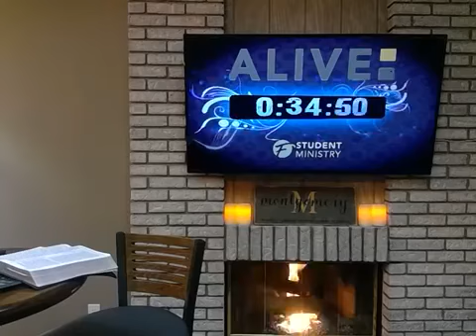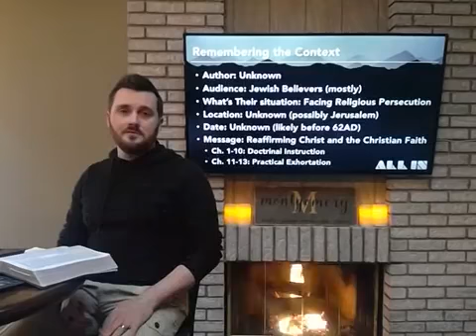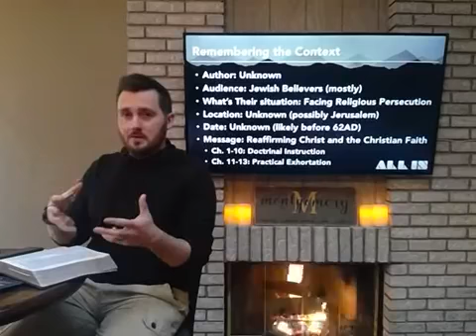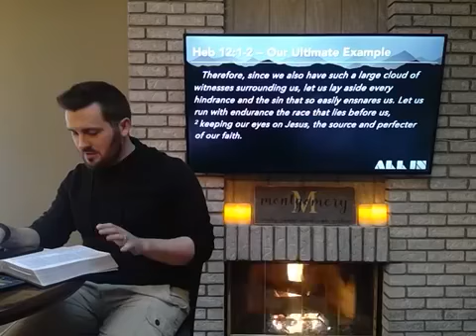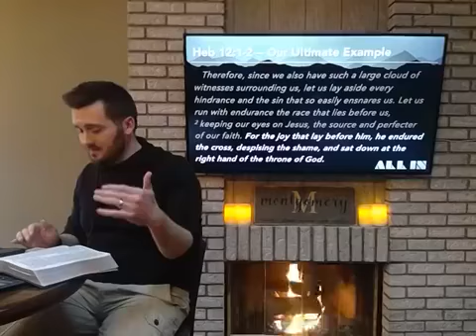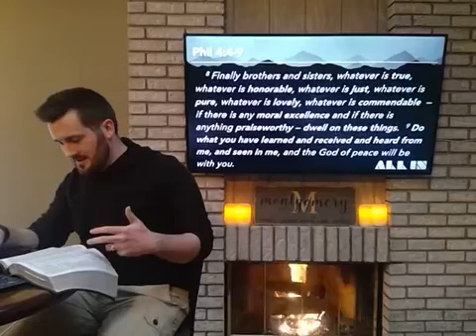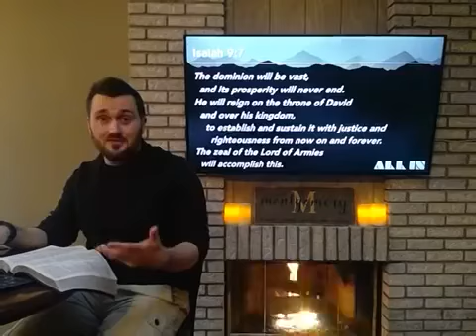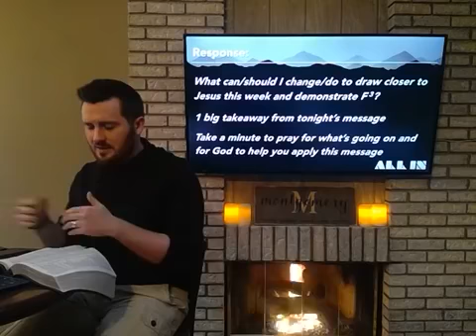2020-03-25 - HOTF #4: A Forward Focused Faith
Continuing in our study of the Heroes of the Faith from Heb 11.